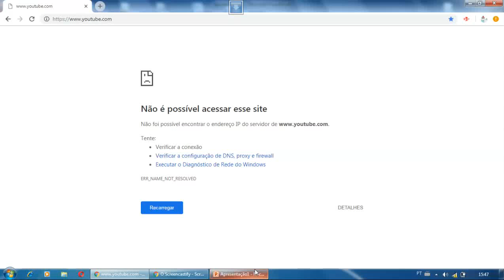Jogos - Paint 8